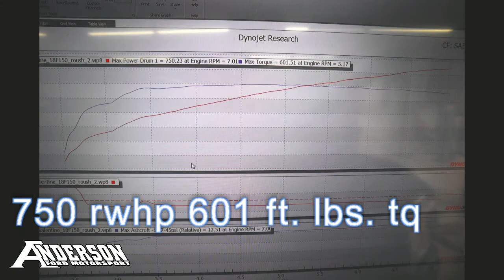2018 F150 with Whipple 2.9 Supercharger Dyno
Not your average street truck. 2018 F150 with a Whipple 2.9 Supercharger Kit and a custom tune. This truck also had oil pump gears installed and it put out an impressive 750 rwhp. SAE corrected numbers on our dynojet.